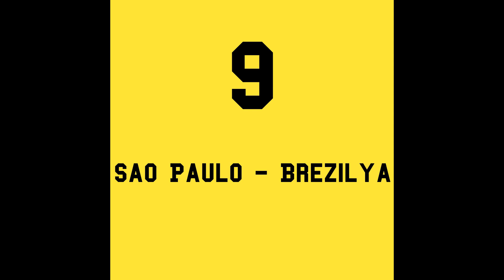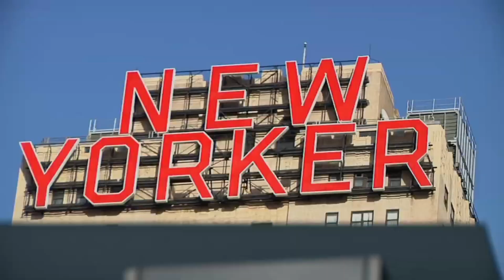Dünyanın en kalabalık 10 şehri.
FREE FORMAT OYUN  MÜZİK PÜF NOKTALARI TEKNOLOJİ ARABA